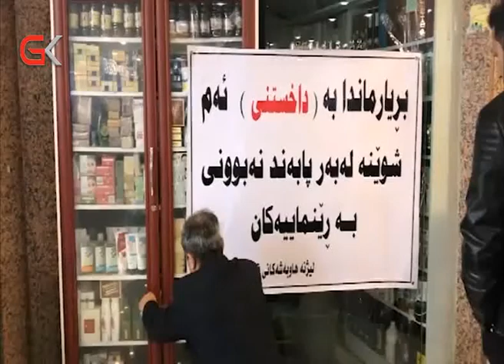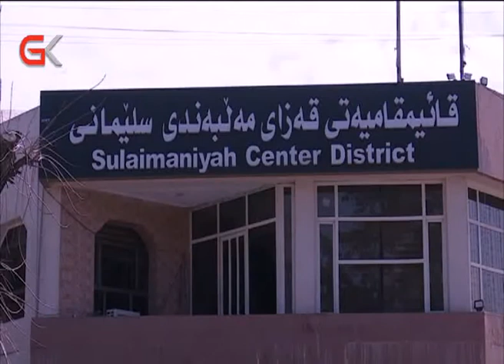لەسلێمانی 13 نۆرینگە بەهۆی ئەنجامدانی سەرپێچی داخران